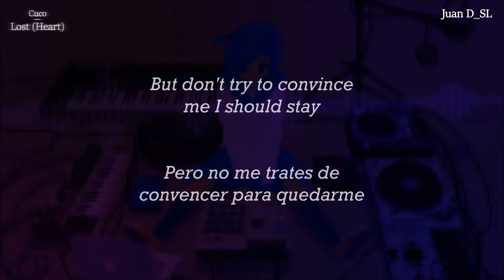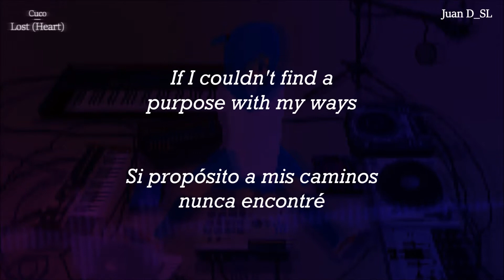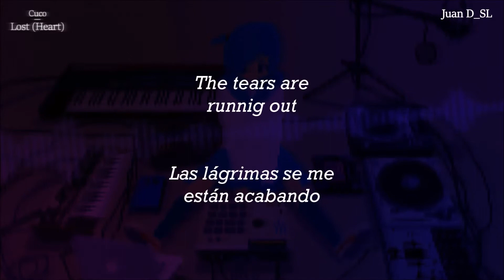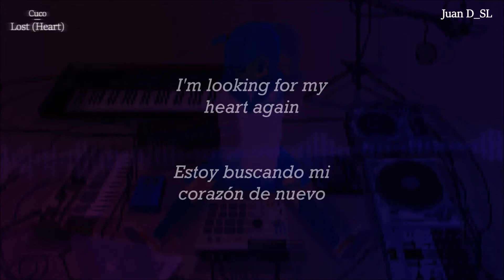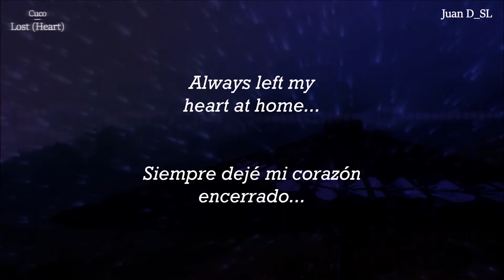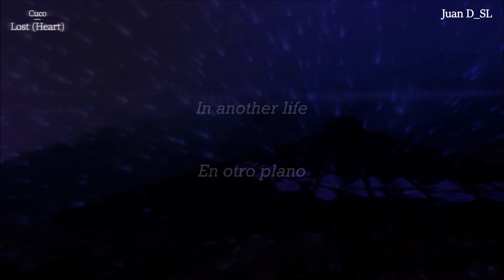Cuco - Lost (Heart) [Slowed + Reverb + Lyrics & Sub. Español]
✺ Video & song information:

↣ This ain't my song. (I'm not the owner.)
↦ I found the lyrics in genius.
↦ I translated the lyrics.
↣ I made & edited this video.